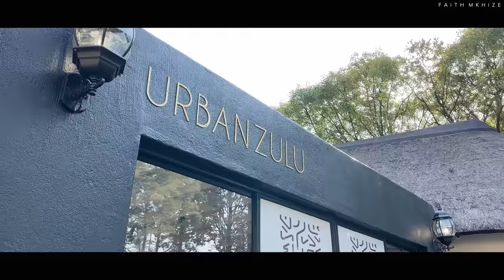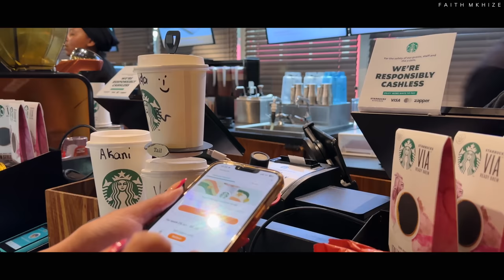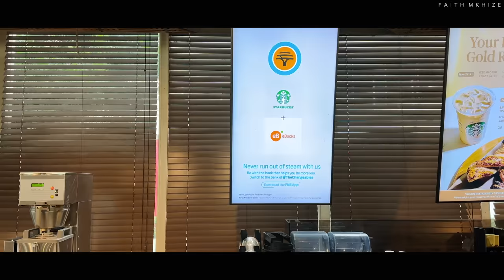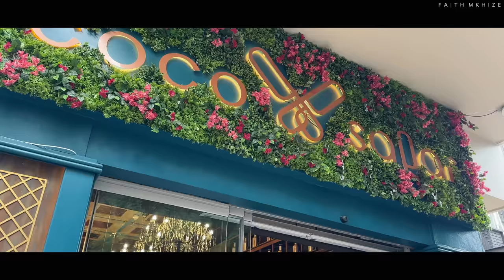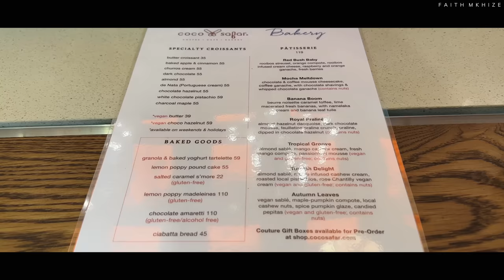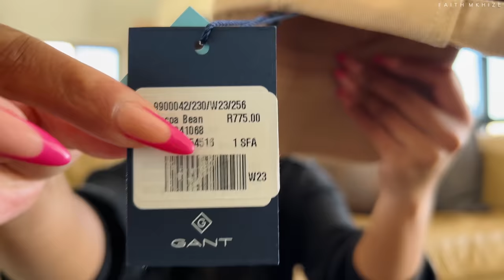Vlog Ep_6 | Monetised! | eBucks Coffee | Closet Organisation | Cheese Board | South African YouTuber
Hey Sweeties! :)

Join me on this super chilled weekly Vlog as I  buy more hangers for our closet and organise it, go for a coffee date and enjoy an indoor picnic with mimosas and a cheeseboard.

We are now monetised sweeties! Please do not skip the ads : )

Please watch in 4K if you can :)

VIDEO CHAPTERS:
0:00 - Intro
4:30 - Clean With Me
5:51 - Urban Zulu Hair Appointment
6:29 - New Nails & Wig Lines
10:00 - Let's make a smoothie
12:01- GRWM
15:02 - Coffee Date @starbuckssouthafrica1340
17:58 - Coco Safar Gourmet Croisants
18:18 - Gant Sandton City
18:59 - @weylandts  Krammervile
22:00 - Lets Make Dinner [Pork Belly]
24:47 - Organising My Closet + New @weylandts Hangers
31:51 - Gant Unboxing
35:21 - Cheeseboard + Mimosa + Indoor Picnic
39:29 - Outro

❍ EDITING ❍
➫ Apple MacBook Pro 14 (2023) M2

South African YouTuber Vlog